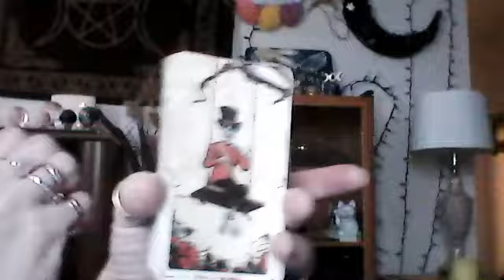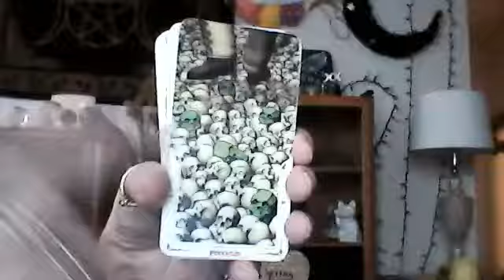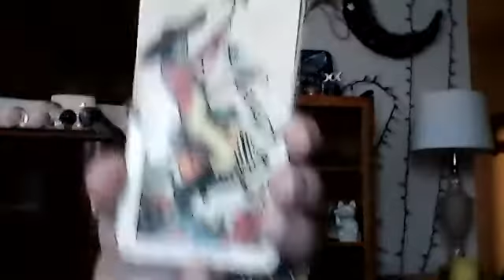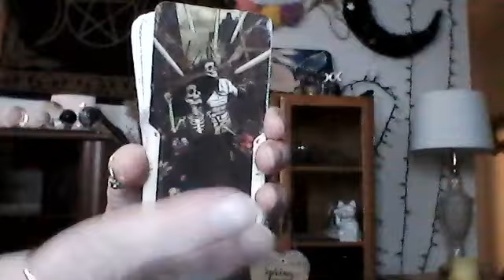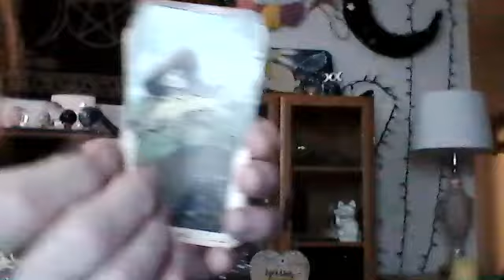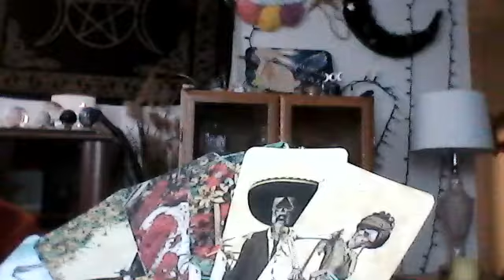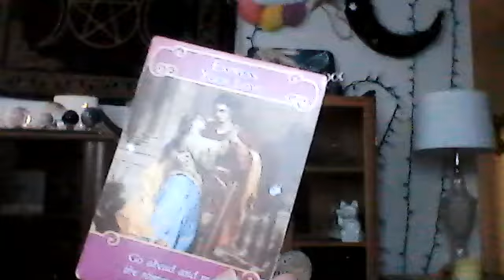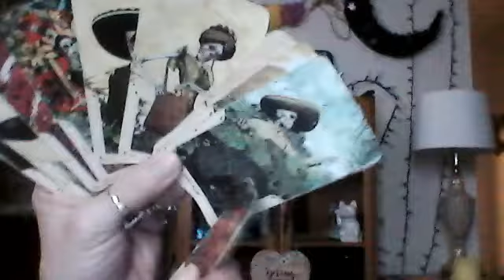VIRGO - CUT THIS PLAYER OUT OF YOUR LIFE!! YOU ARE A DIVINE GODDESS!! NEW COMMUNICATION!!